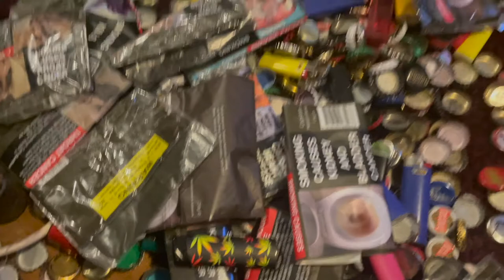Trip Analyser - Mushroom Garland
This is what happens when a man can't go to the pub... lockdowns and isolation can be troubling, leading to weird thoughts and weird ideas, which can manifest into weird music videos. Huge thanks to Reuben for playing a plethora of instruments and recording and producing this track - and also to Darcy Waycott for banging on the handpan.